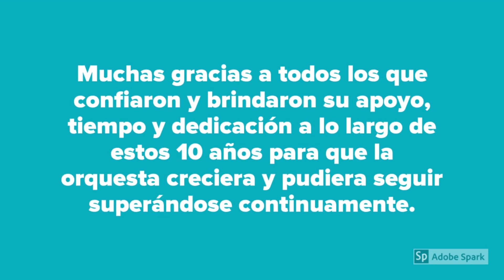10 años Orquesta Infantil y Juvenil Las Tunas